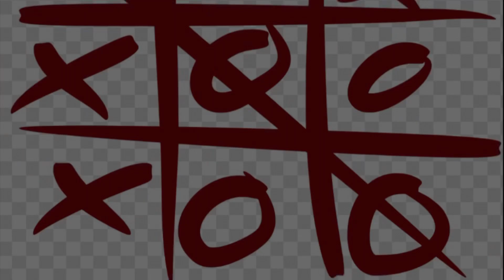GamePigeon Ideas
This could’ve been more professional but I’m impressed with the editing and quality of ideas especially tictactoe 🎾🥎🏐🏈🪀🏀so we had an official documented discussion on this